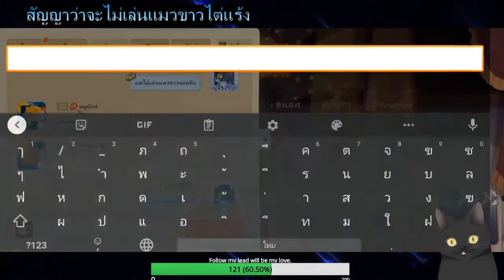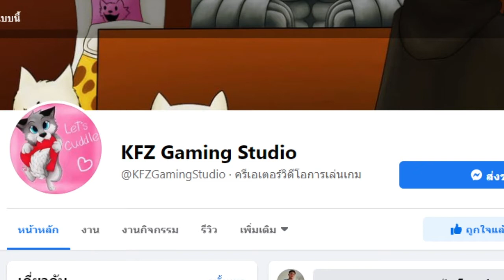EP1 ON Stream ไม่เล่นแมวขาวไต่แร้งก็ด้ายๆๆๆๆ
แฟนเพจ KFZ GAMING STUDIO